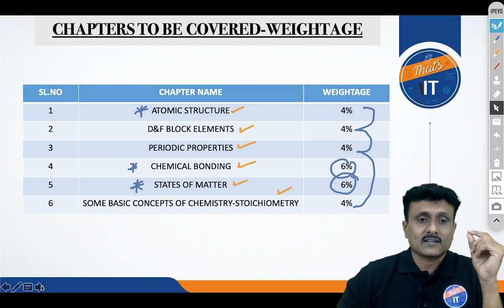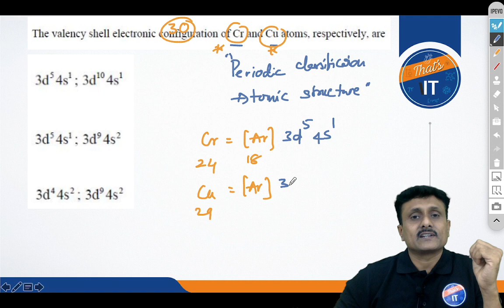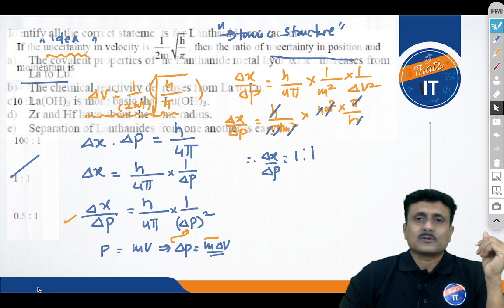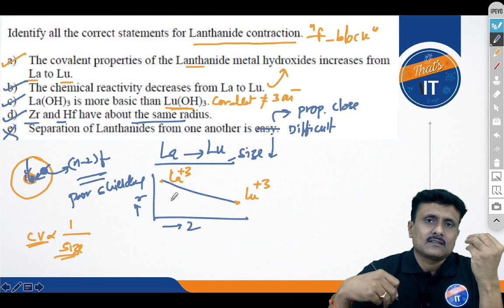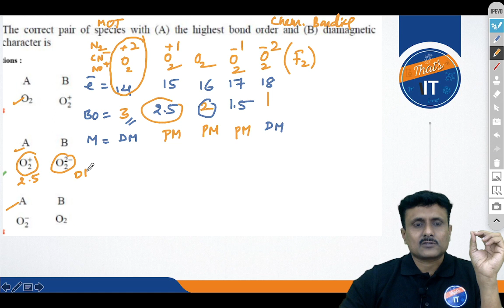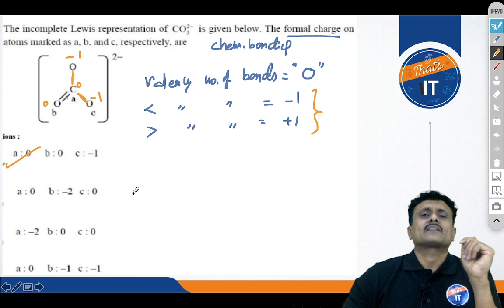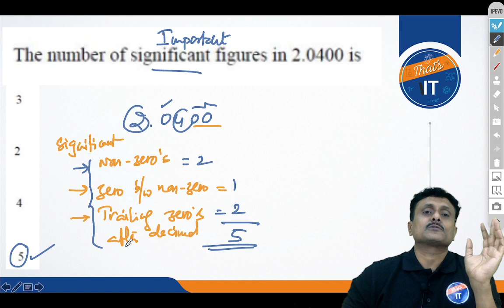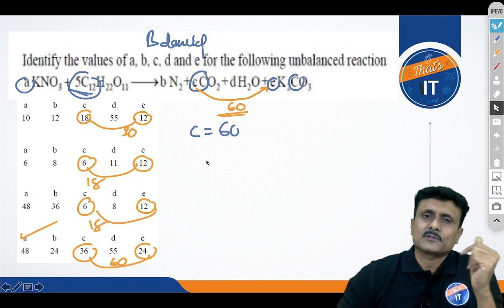EAMCET2023 Chemistry Classes || 4 రోజుల్లో 40 మార్కులు || Day 1 by KASU SIR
An innovative chemistry session by KASU SIR to score 40/40 in Eamcet chemistry.
Session 1 : May 6th @ 4:00 PM

JEE MAIN 2023 Chemistry Solving in less than 2 min తెలుగులో by KASU SIR :